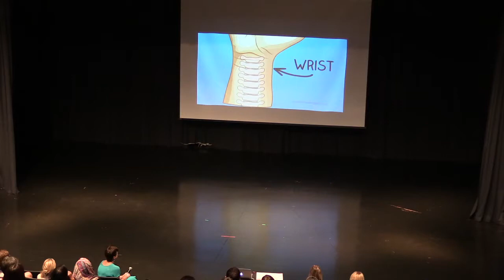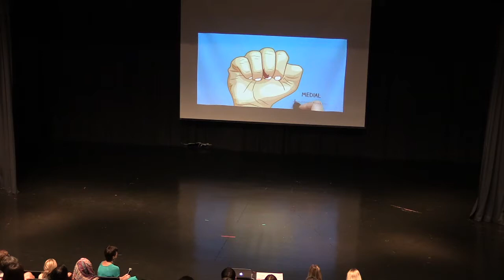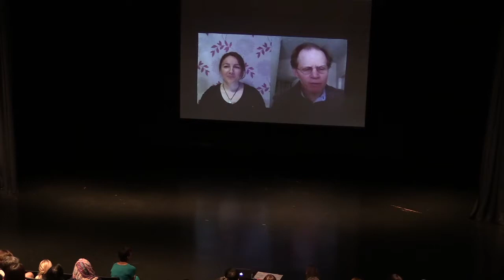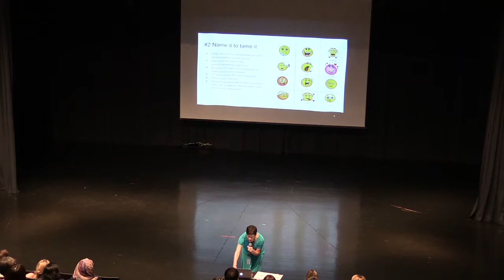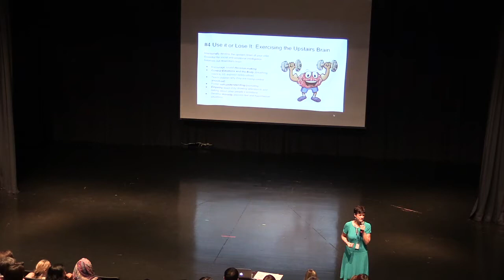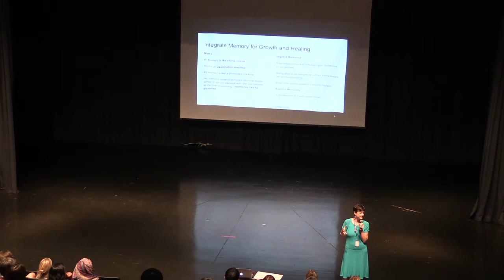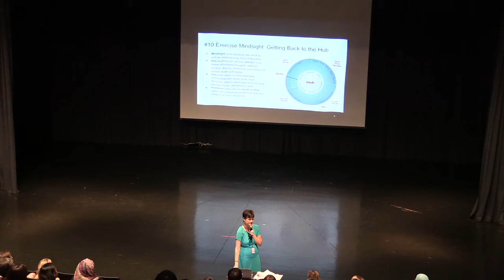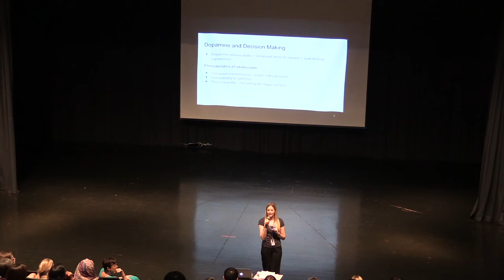The Whole Brained Child | 22 Feb 2018 | BSKL